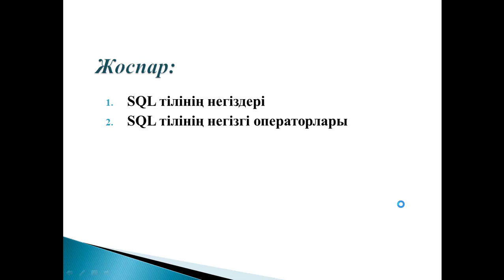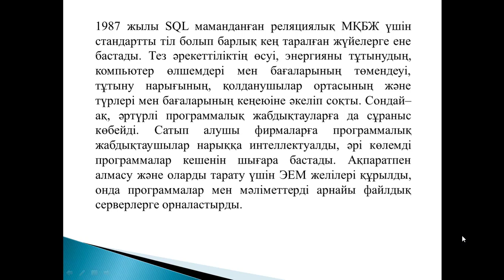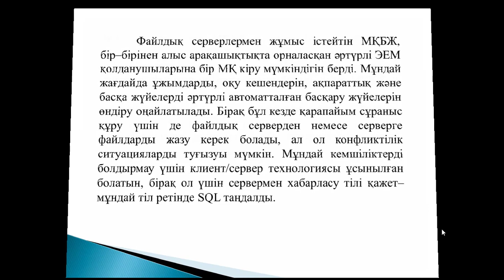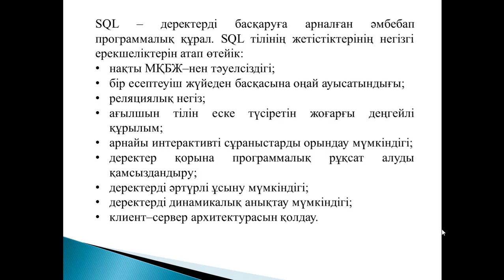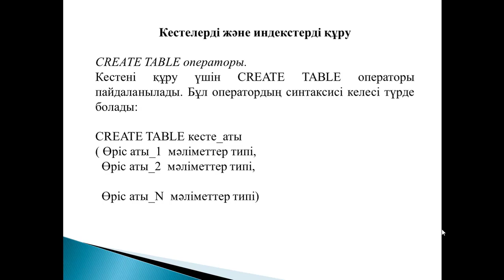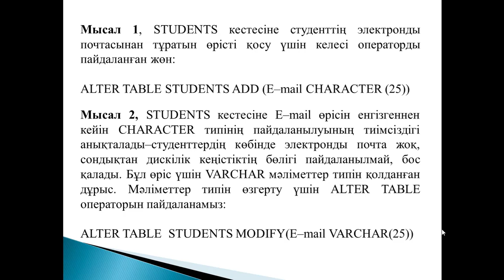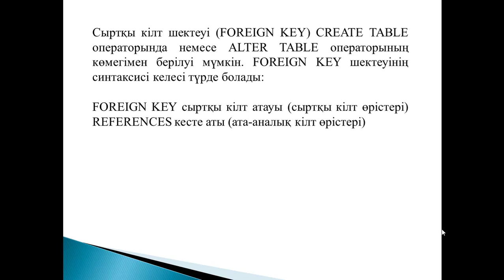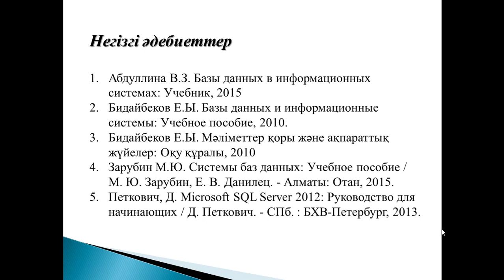Деректер қорының теориясы 9 дәріс